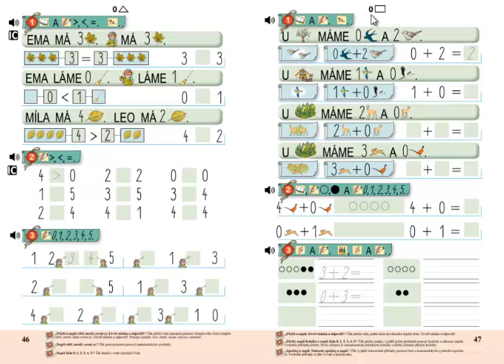Matýskova matematika 1.díl, strana 47, cvičení 2